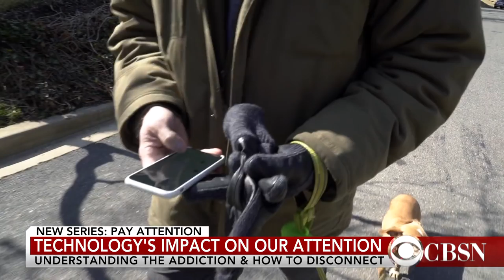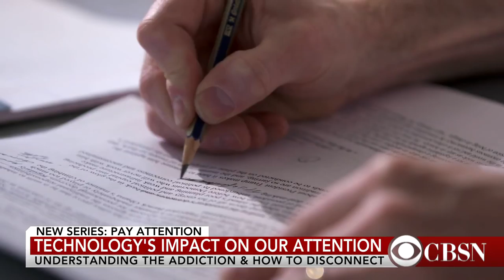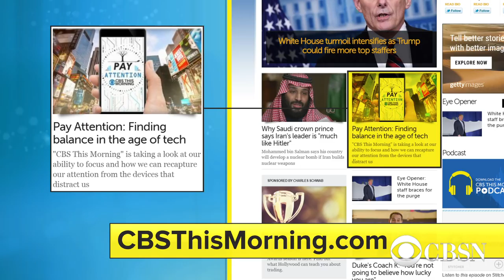New series, Pay Attention, looks at how technology impacts our ability to focus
The average American spends 5 hours a day on mobile devices. As part of a new series, "CBS This Morning" co-host John Dickerson allowed cameras into his home to document how much he used his phone and computer. Dickerson joined CBSN to tell us about the experience and why the impact on our focus is important to understand.